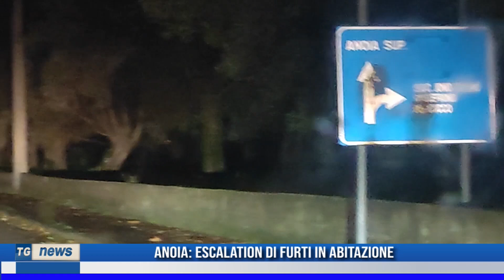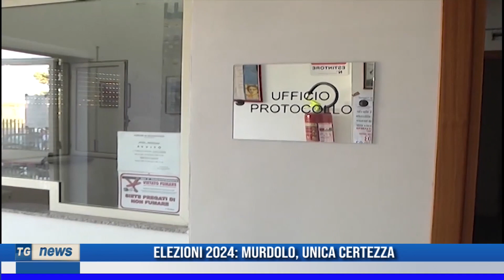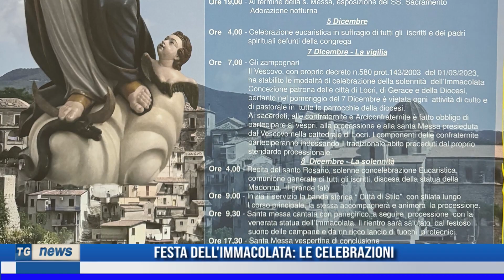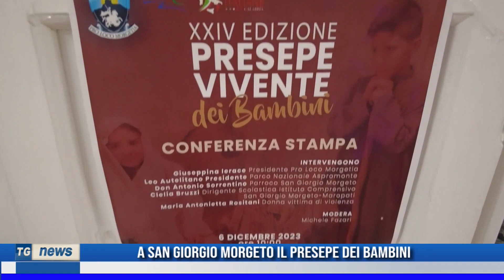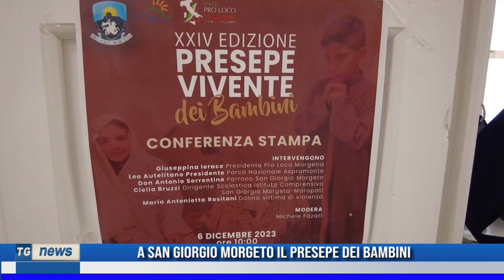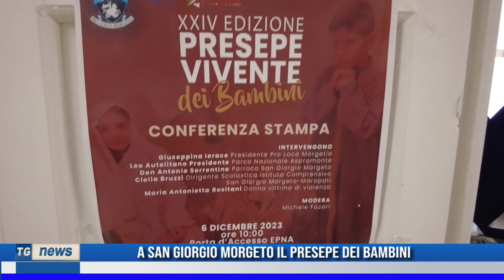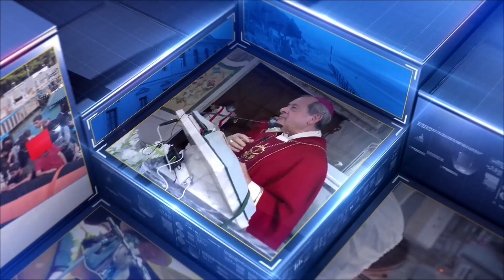Tg News del 08/12/2023